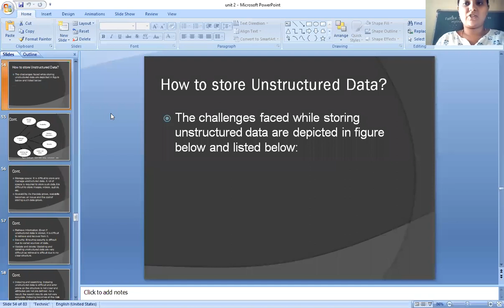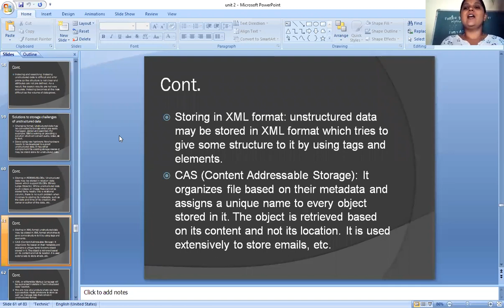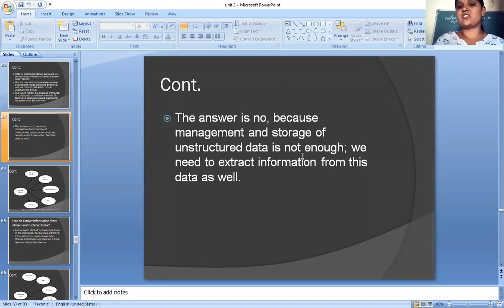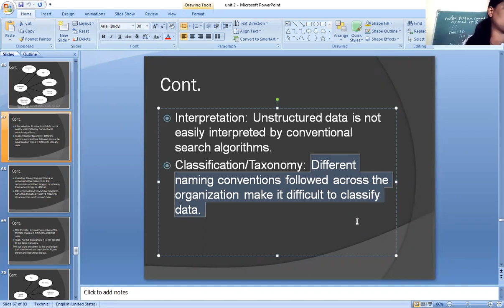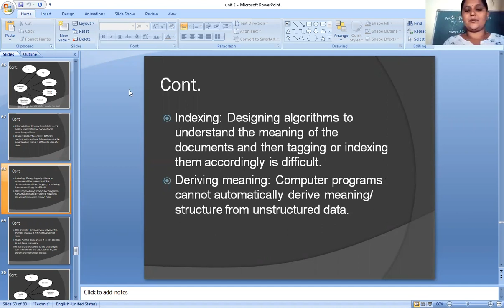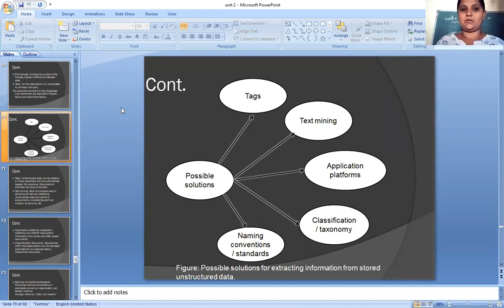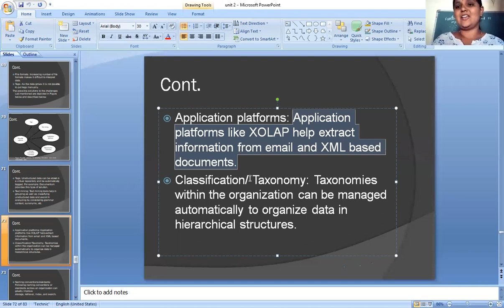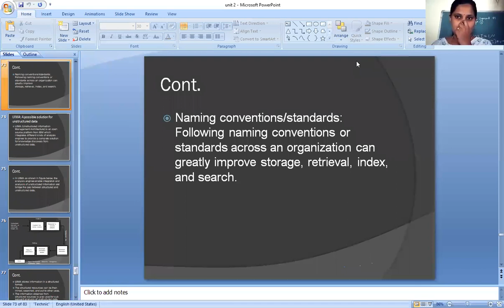Business Intelligence, class 23, unit 1, (15/6/21)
Unstructured Data